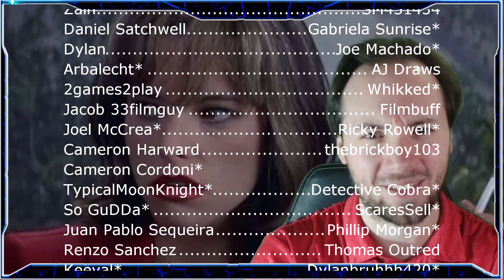Why Do So Many Scream Characters Want To Return From The Dead?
We've heard more and more actors wanting to bring their characters back to life for future Scream movies. It's kinda getting crazy now.